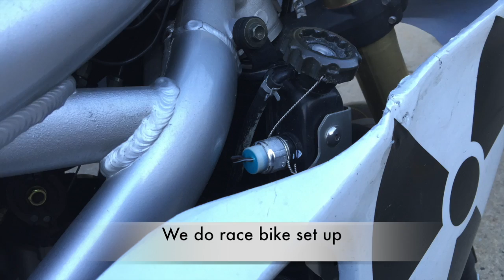Custom Work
Video showing the custom work we have done on motorcycles for customers.